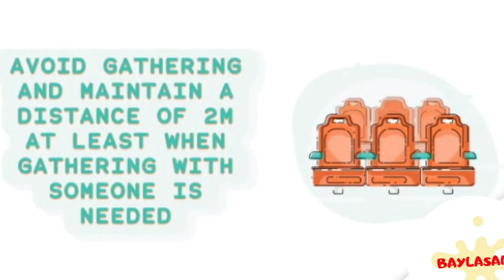How to avoid corona virus infection ?short infographic video about corona